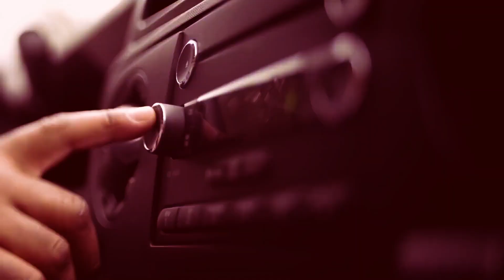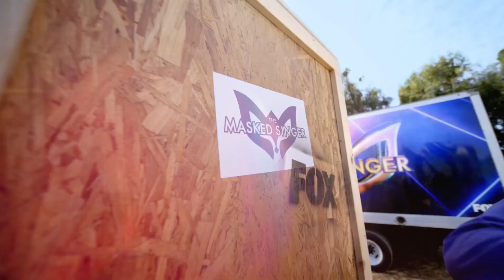The Masked Singer Season 9 Release Date | Trailer | Cast | Expectation | Ending Explained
ˍˍˍˍˍˍˍˍˍˍˍˍˍˍˍˍˍˍˍˍˍˍˍˍˍˍˍˍˍˍˍˍˍˍˍˍˍˍˍˍˍˍˍˍˍˍˍˍˍˍˍˍˍˍˍˍˍˍˍˍˍˍˍˍˍˍˍˍˍˍˍˍˍˍˍˍˍˍˍˍˍˍˍˍˍˍˍˍˍˍˍˍˍˍˍˍˍ

ˍˍˍˍˍˍˍˍˍˍˍˍˍˍˍˍˍˍˍˍˍˍˍˍˍˍˍˍˍˍˍˍˍˍˍˍˍˍˍˍˍˍˍˍˍˍˍˍˍˍˍˍˍˍˍˍˍˍˍˍˍˍˍˍˍˍˍˍˍˍˍˍˍˍˍˍˍˍˍˍˍˍˍˍˍˍˍˍˍˍˍˍˍˍˍˍˍ